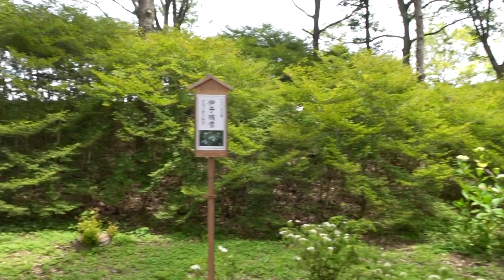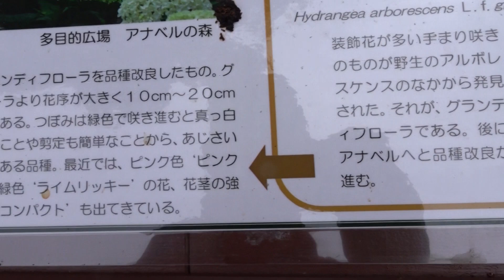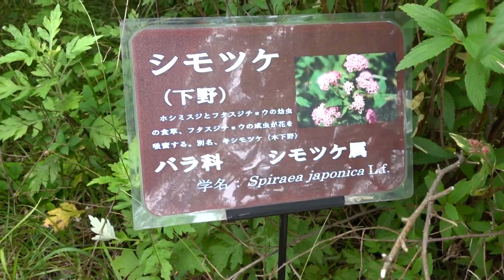森林植物園オカトラノオ令和２年０６月２１日（日）その４ムービーショー